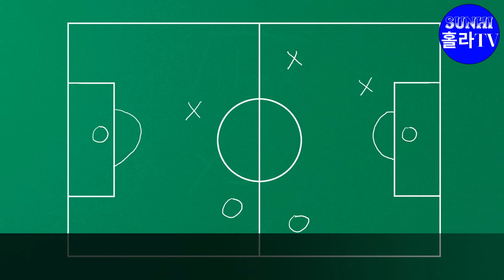"로드리 부상에 손흥민으로 대체" 손흥민, 맨시티와 5년 계약 확정; 손흥민, 에티하드에서 메디컬 테스트 예정; 공식 이적 발표, 24시간 내 예정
안녕하세요, 축구 팬 여러분! 오늘은 축구계를 뒤흔들어 놓을 특별한 소식을 전해드립니다. 바로 한국의 자랑, 손흥민 선수의 맨체스터 시티 이적 소식입니다.
🔥 맨시티의 핵심 미드필더 로드리 선수가 부상으로 인해 경기에 나설 수 없게 되면서, 그 빈자리를 손흥민 선수로 채우기로 결정했습니다. 이로 인해 손흥민 선수는 맨시티와 5년 계약을 맺게 되었습니다. 아주 큰 뉴스죠!
📅 손흥민 선수는 곧 에티하드 스타디움에서 메디컬 테스트를 받을 예정입니다. 이 메디컬 테스트 결과는 모두가 주시하고 있으며, 축구 팬들의 관심이 집중되고 있습니다. 무엇보다도 공식 이적 발표가 24시간 내에 있을 예정이라니 더욱 기대가 큽니다.
📌 오늘 영상의 주요 내용:

1.로드리 부상이 가져온 충격과 대체자로서의 손흥민
2.손흥민과 맨시티의 5년 계약 조건 및 상세 내용
3.에티하드에서 진행될 손흥민의 메디컬 테스트 일정과 예측
4.손흥민의 공식 이적 발표와 그 파급 효과